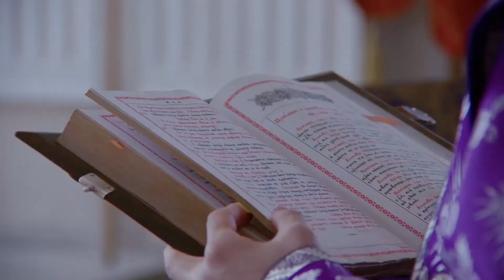Божественная литургия в честь 20-летия социального отдела, Успенский собор на ВИЗе, 10.04.22